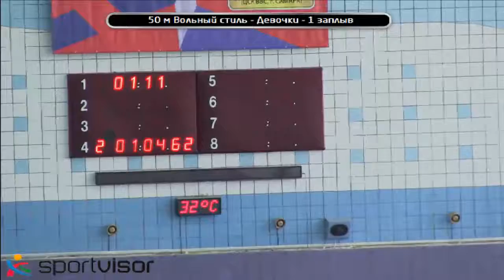50 м Вольный стиль Девочки 1 заплыв